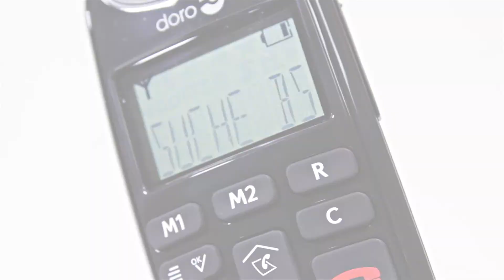Seniorentelefon Doro PhoneEasy 105wr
Schnurlostelefon mit Anrufbeantworter
Das schnurlose Telefon Doro PhoneEasy 105wr verfügt über einen integrierten Anrufbeantworter mit 15 Minuten Aufnahmezeit. Neben seiner Hörgerätekompatibilität ist das Telefon mit einer laut einstellbaren Hörer- und Klingellautstärke ausgestattet. Der hohe Bedienkomfort des 105wr wird auch durch die kontrastreiche Gestaltung sowie durch das große, beleuchtete Display mit ebenso großen Anzeigen unterstützt. Dank der zwei Direktwahltasten profitieren Sie auch von der Möglichkeit, wichtige Kontakte direkt per Knopfdruck anrufen.